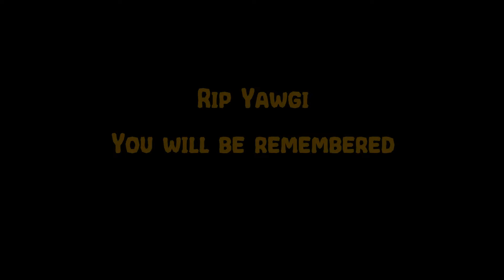THIS CRATE IS.. AAAAH! | Unboxing Gaming Loot Crate August 2019 - Late Delivery in December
Loot Crate is a company / service that sends you monthly gaming and/or anime swag. It will always contain 1 t-shirt and a few other goodies. In this months Lootcrate (July 2019 crate) we got some Sea of Thieves swag book ends, PUBG Mobile t-shirt and poster as well as a couple of DOOM Shotgun Shell shot glasses! Really epic! Much cool! Wow! Memes!

The loot crate have been very late because of problems the company had, but the late delivery finally arrived and I've been able to unbox 2 so far (this being the second one!) Enjoy!

I did more editing in style with the Popular youtubers (Markiplier, Pewdiepie, Unus Annus) etc to try and learn new things - hopefully it's enjoyable to watch! Thank you! GG!

I'm McYawgi, part of the Youtube Wolfpack content creator community! I do streams, letsplays, bits, skits and whatever else I can think of!

At the moment I am mainly streaming over on Twitch - and I fall under the umbrella of variety streamer because I do enjoy playing lots of different things and not dig in too hard into any one game :D

When I stream I use streamlabs for all stream related things such as chatbot, notifications and donations - you can find it over